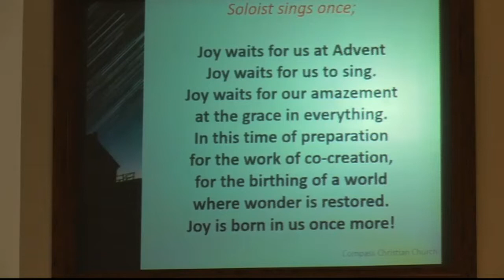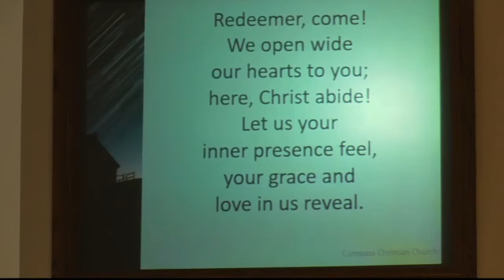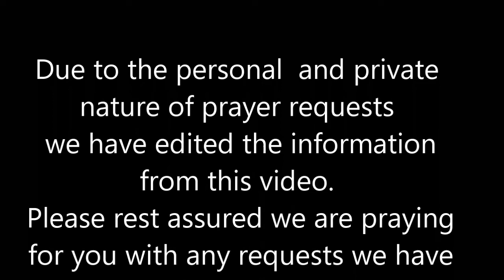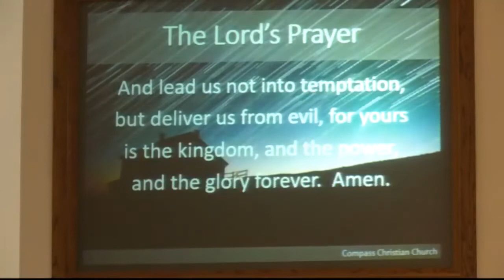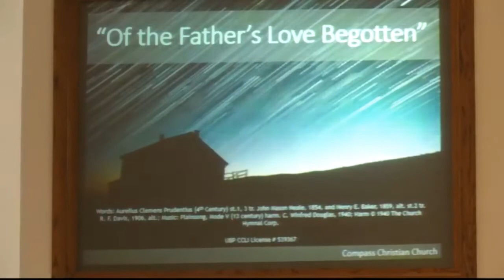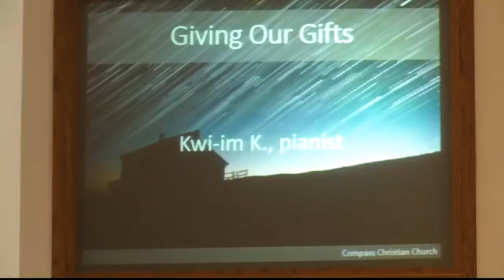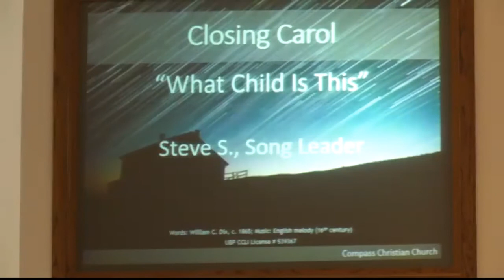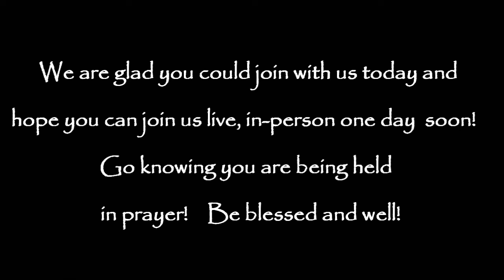"How Much is Enough?" (Joy) 3rd Sunday of Advent-12/12/21-Worship Service-Compass Christian Church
"How Much is Enough?" (Joy) 3rd Sunday of Advent
December 12th, 2021 Worship Service
Compass Christian Church (Disciples of Christ) Mason, Ohio
Rev. Beckie Linn Gregory, Pastor

Recorded from Live Zoom Stream
via One License - Lic.# 702645-A.